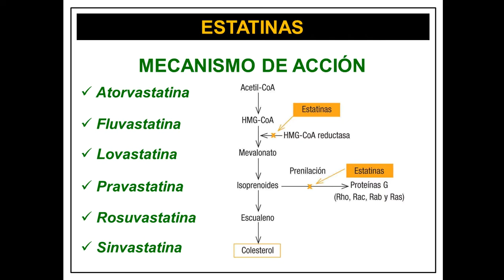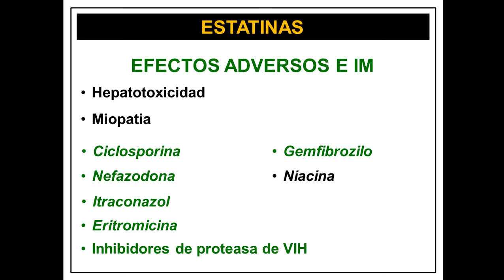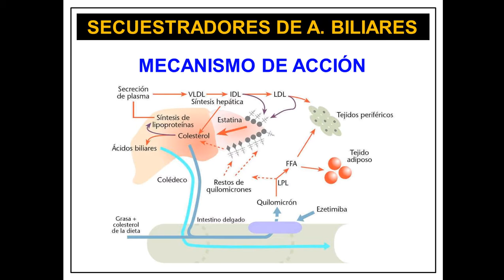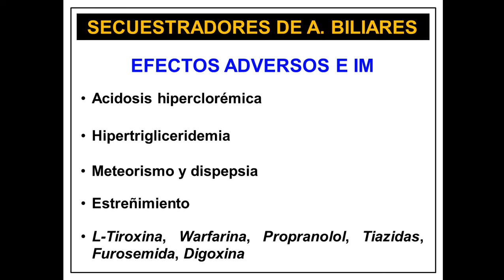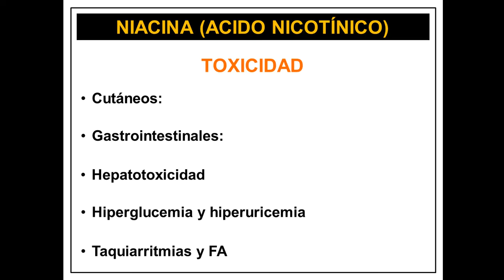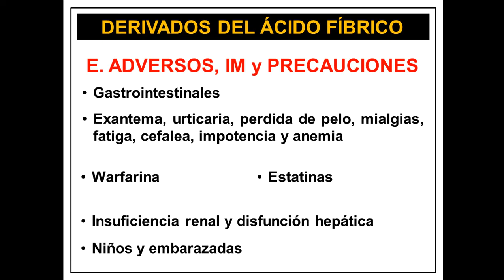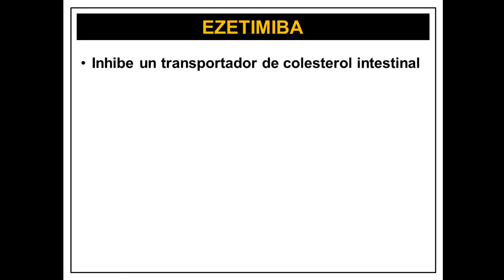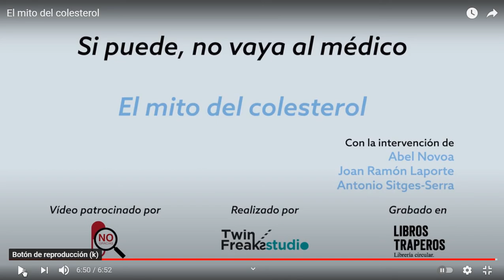Tratamiento de las dislipemias